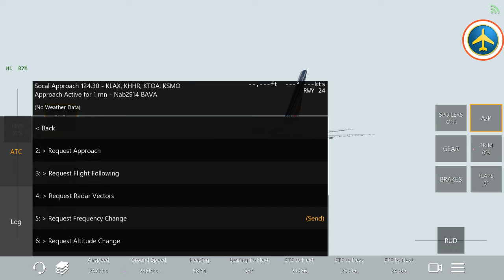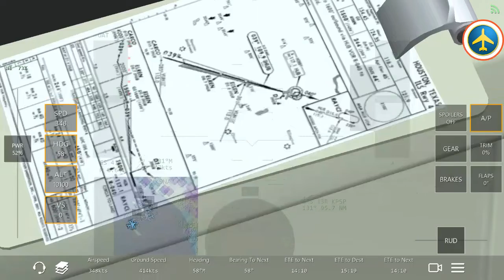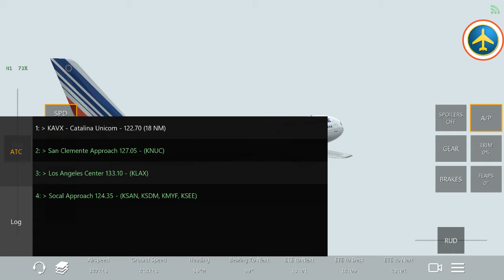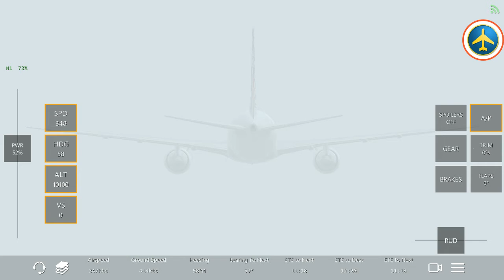Boeing 767, Southern California, FULL FLIGHT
My screen recorder is mobizen.

Mobizen quality settings:
720P, 2.5M, 60FPS.

Infinite Flight quality settings:

Terrian: high, water: high,
airplane: very high, Water: High.

Edited with:

Videoshow